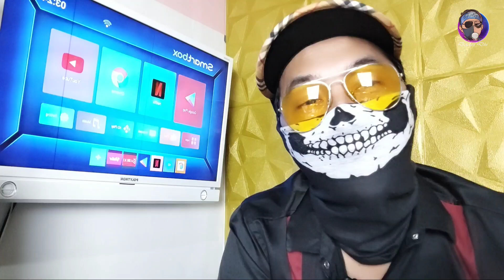SAKIT YANG MEMBEKAS BAGI PARA MANTAN⁉️YUSUF MANSUR TAK BERGEMING⁉️